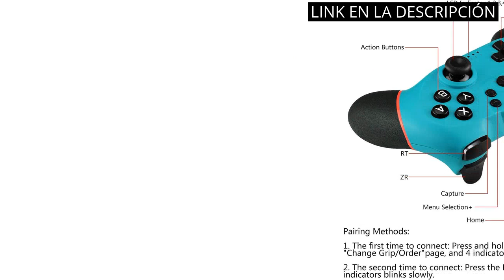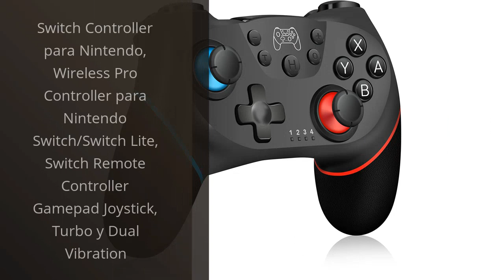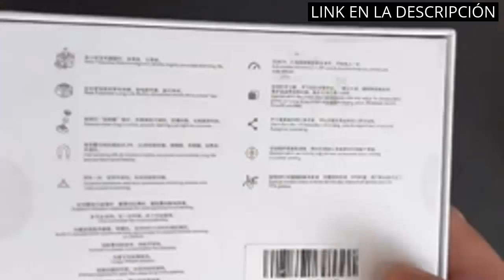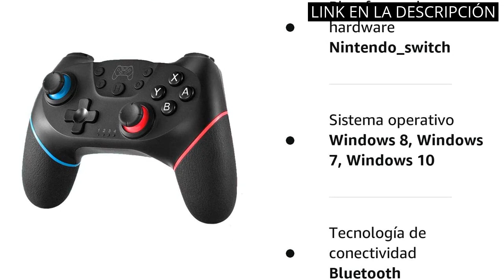Los 5 mejores productos para tu Nintendo Switch: Conoce el mando Pro oficial ✅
✋  Aquí están los 5 mejores productos para tu nintendo switch: conoce el mando pro oficial disponibles en el mercado.

🔽🔽🔽 ENLACES DE COMPRA MANDO PRO NINTENDO SWITCH OFICIAL 🔽🔽🔽

1) 2022 Upgrade Mando para Switch, Mandos Switch Inalambricos para Switch/Switch Lite/Switch OLED con Wake Up, Mando Pro Controller Mando pc con Gyro Axis/Dual Shock/Función Turbo y Captura de Pantalla

2) NYXI LED Mando para Switch, Mando Switch Inalámbrico para Switch/Switch Lite/Switch OLED, Mando Pro Controller con Wake Up/Turbo/Botón Programable/Vibración Ajustable/Giroscopio/Captura de Pantalla

3) Switch Controller para Nintendo, Wireless Pro Controller para Nintendo Switch/Switch Lite, Switch Remote Controller Gamepad Joystick, Turbo y Dual Vibration

4) GULIkit (No Stick Drift Kingkong 2 Pro Mando inalámbrico Compatible para Nintendo Switch, Primer Wireless Bluetooth con Joystick de Detección de Efecto Hall, Sin Zona Muerta [Nueva Patente]

5) YUES Mando Inalámbrico funciona con NS Switch Pro/Lite/OLED, N202

00:00 - Intro
00:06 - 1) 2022 Upgrade Mando para Switch, Mandos Switch Inalambricos...
01:00 - 2) NYXI LED Mando para Switch, Mando Switch Inalámbrico...
01:41 - 3) Switch Controller para Nintendo, Wireless Pro Controller...
02:14 - 4) GULIkit (No Stick Drift Kingkong 2 Pro Mando...
02:54 - 5) YUES Mando Inalámbrico funciona con NS Switch Pro/Lite/OLED,...
03:26 - Outro